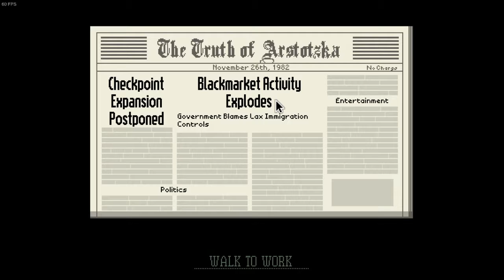Day 4 Blackmarket Activity Explodes! | Papers, Please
Papers please playthrough.